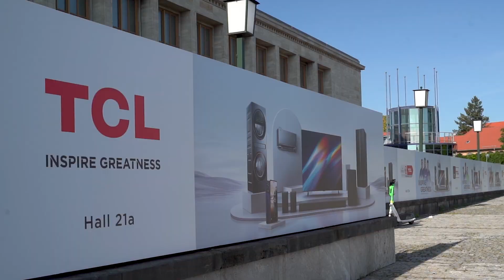TCL Booth highlight｜IFA 2023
Dive into the electrifying world of IFA 2023! 🌟 Join us as we relive the most awe-inspiring moments, groundbreaking tech, and iconic unveilings from this year's event. From futuristic gadgets to star-studded appearances, this recap has it all. Get ready to be inspired all over again! 🔥